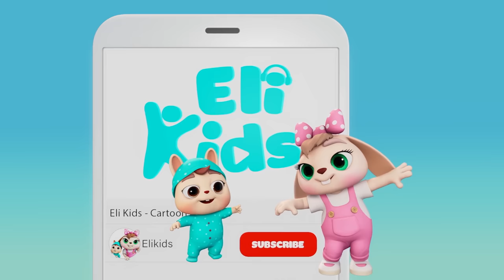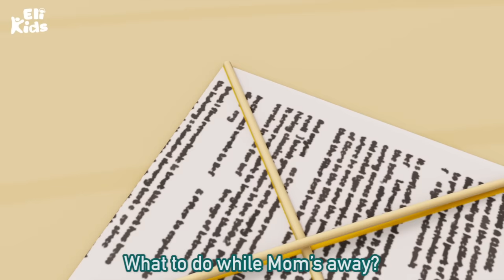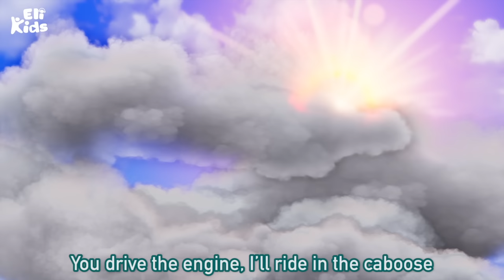Brother & Sister Fun Song +More | Eli Kids Songs & Nursery Rhymes